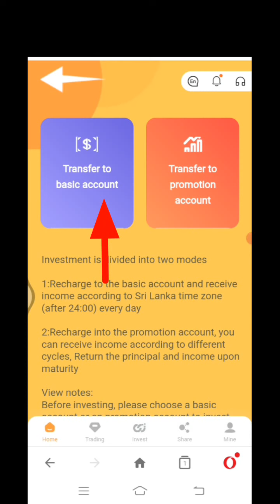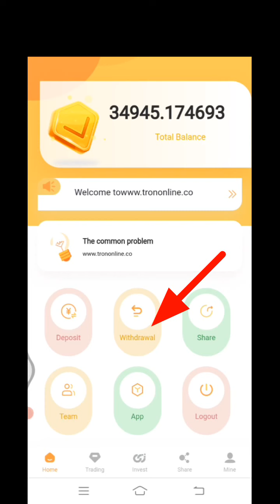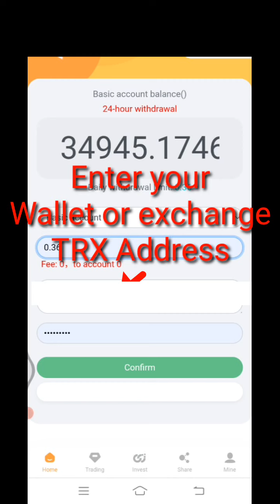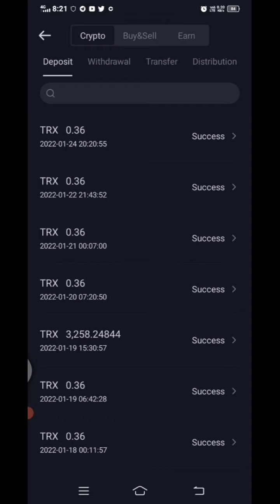2050 $ TRX mining Live withdraw proof | crypto mining website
Note:
We are not financial advisor and Not Recommended for Investment. Thats your Own research and your own risk.

Received free Airdrops without any tasks:
Register now this 2 exchanges:

crypto airdrop,
airdrop crypto,
crypto airdrop malayalam,
crypto airdrop greek,
New crypto airdrops,
Trending crypto airdrops,
crypto airdrop telegram channel,
crypto airdrop unlimited trick,
crypto airdrop news updates,
crypto airdrop reddit 2022,
crypto airdrop without fee,
Earn free money in online without investment,
airdrop crypto c'est quoi,
crypto airdrop in tamil,
crypto airdrop kaise le,
crypto airdrop opportunities,
meta airdrop,
crypto airdrop platform,
crypto airdrop discord,
crypto airdrop farming,
airdrop trend,
Tamil,
Hindi,
Malayalam,
crypto airdrop website,
Free mining crypto,
crypto airdrop update,
crypto airdrop alert,

Note: 🙏
We are Not Recommended for Investment. Thats your Own research and your own risk